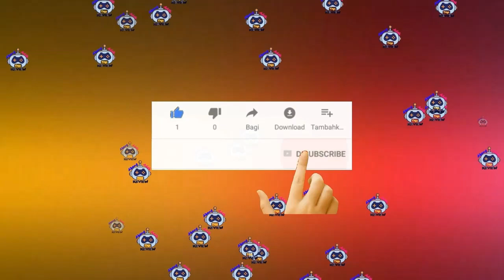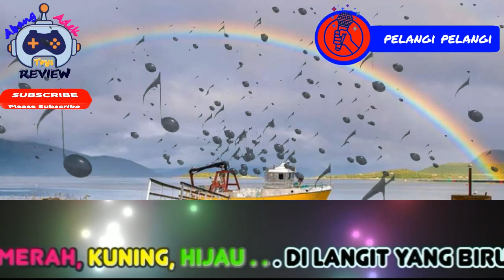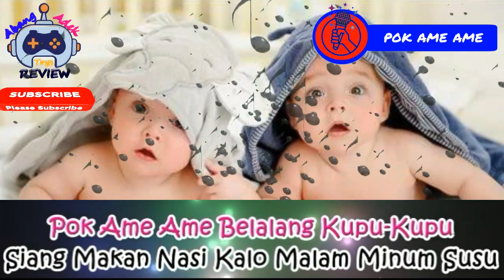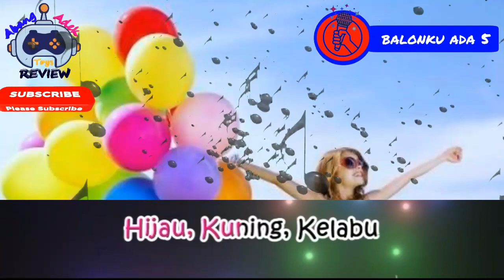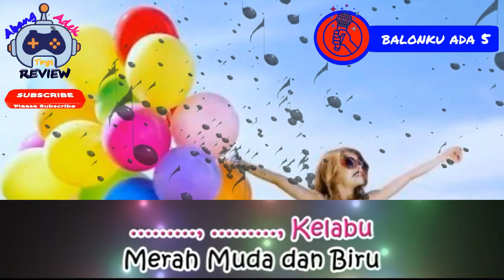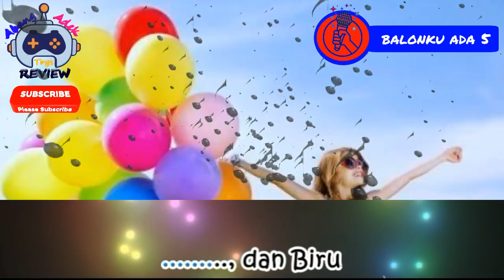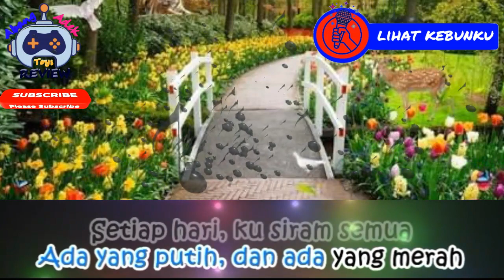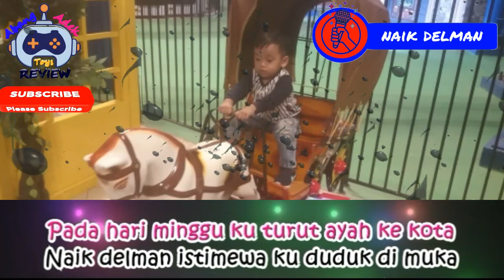Karaoke Lagu Anak Indonesia | Lagu Anak Terpopuler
Haii teman-teman semua..
Terimakasih ya sudah menonton Abang Adek..

Haii teman-teman semua..

Hubungi kami di :
Althaf Zafran Maulana (Abang)
Arsila Zahwa Maulida (Adek)